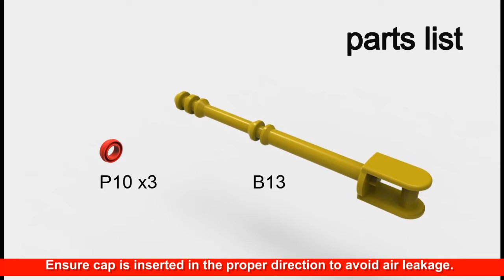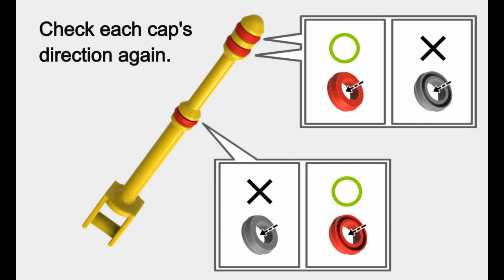21-631 Cap Assembly